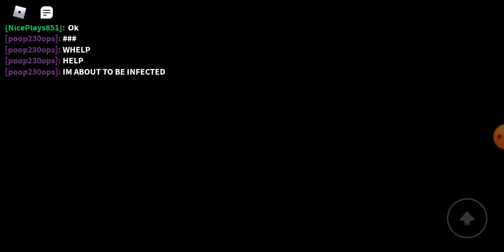playing piggy open world demo!!!